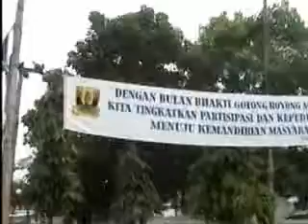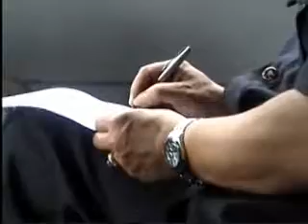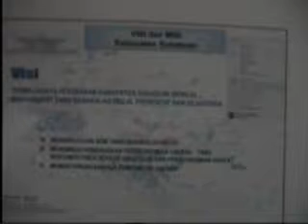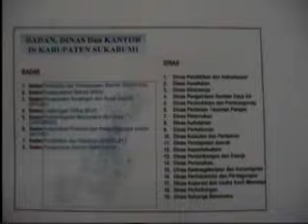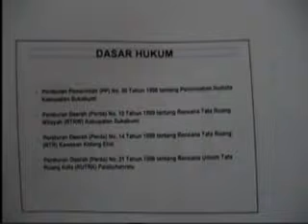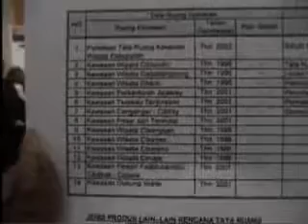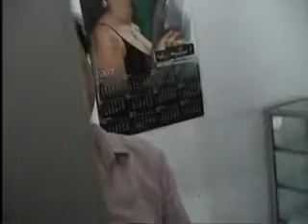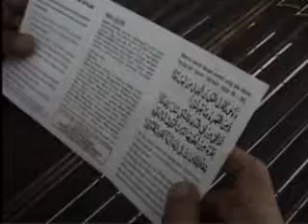CAS CIS CUS CES film cerita misteri DPRD Temanggung 03